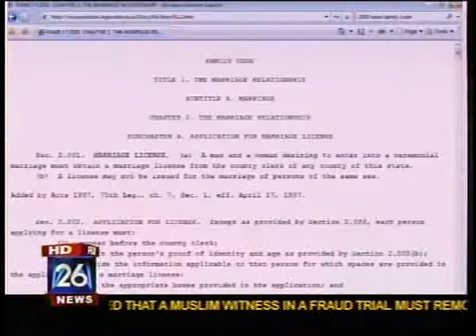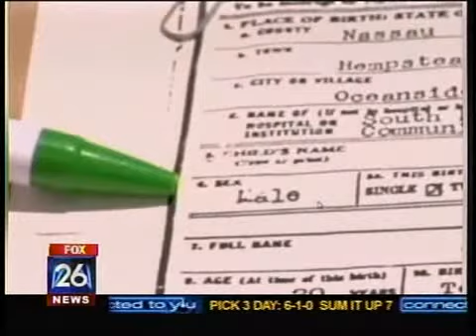Frank E. Mann in Trans-gender marriage Dispute with Wharton firefighter